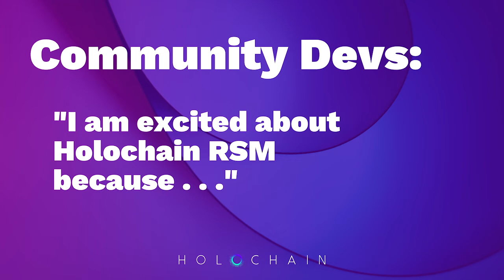What do developers say about Holochain RSM?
This month the huge and important event was the release of Holochain RSM – a new better, faster, stronger Holochain. Now it's the time to hear what developers say about it!

𝗔𝗯𝗼𝘂𝘁 𝗛𝗼𝗹𝗼𝗰𝗵𝗮𝗶𝗻:
A more human internet

Each of us wants to have control over how and with whom we interact. In order to evolve and thrive, our communities must support everyone's uniqueness. Yet today, our online relationships are dominated by centralized corporate web sites.

Holochain enables a distributed web with user autonomy built directly into its architecture and protocols. Data is about remembering our lived and shared experiences. Distributing the storage and processing of that data can change how we coordinate and interact. With digital integration under user control, Holochain liberates our online lives from corporate control over our choices and information.

*For more information and content follow us on:*